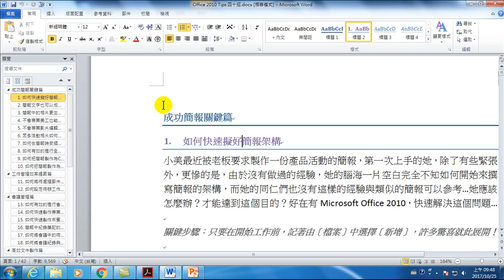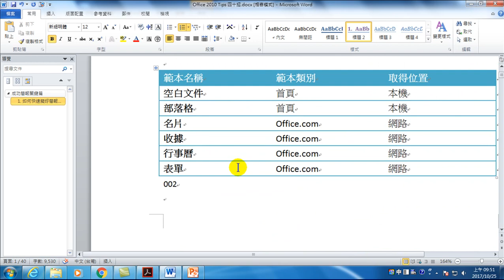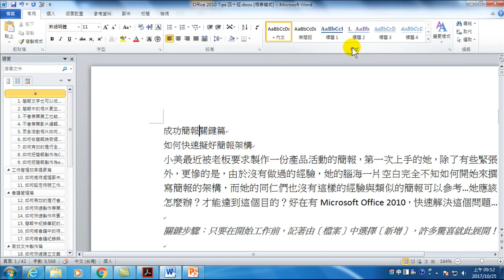06.如何設定為標題段落(Office 2010 高效文件製作)